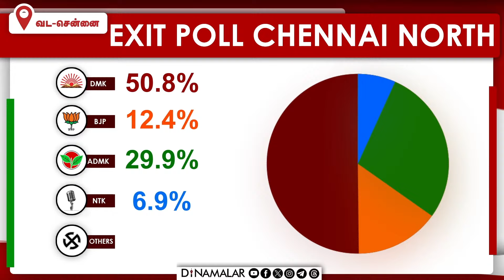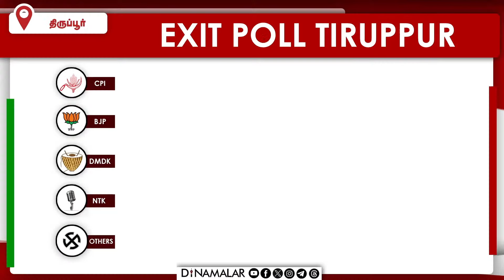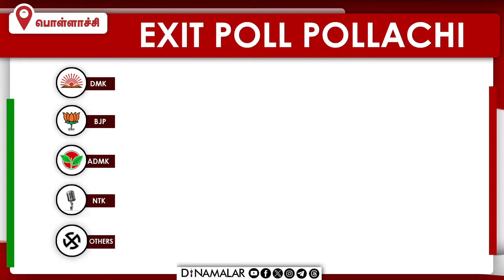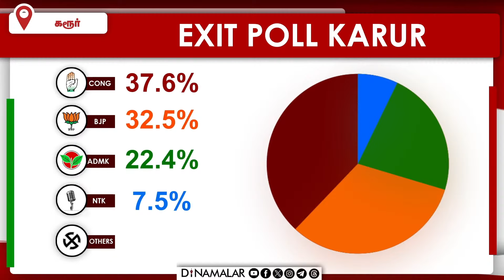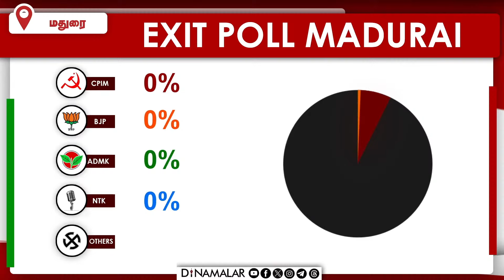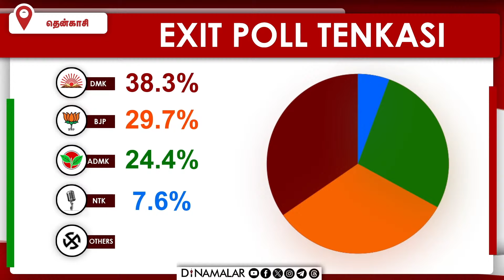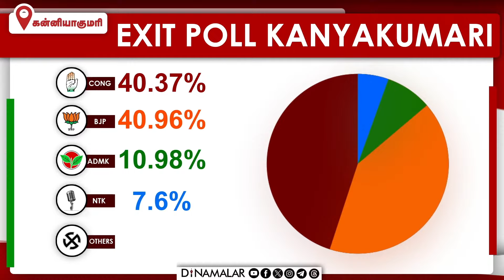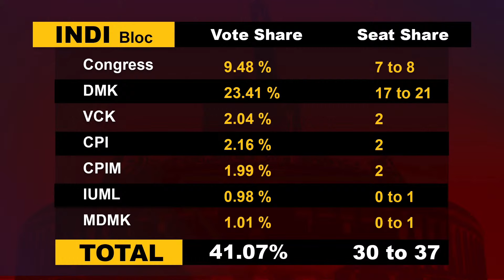இந்தியாவை ஆளப்போவது யார்? | EXCLUSIVE EXIT POLL | Congress VS Bjp | Dinamalar